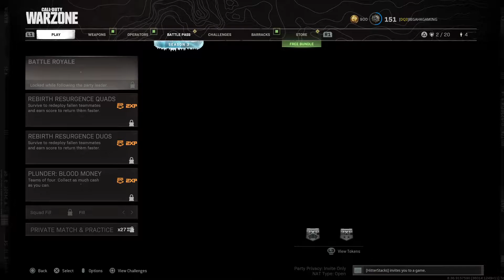Warzone Runs Episode 2 With Hitterstacks